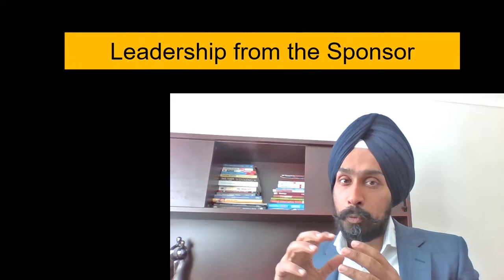The Crucial Role Of A Project Sponsor – Insanely Important Yet No One Talks About them!